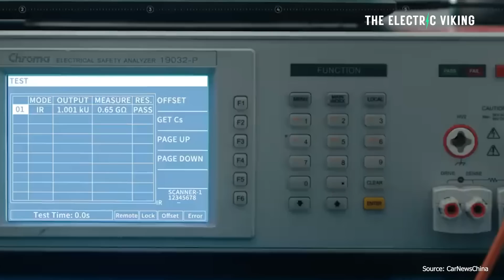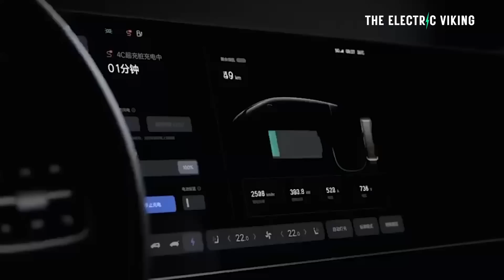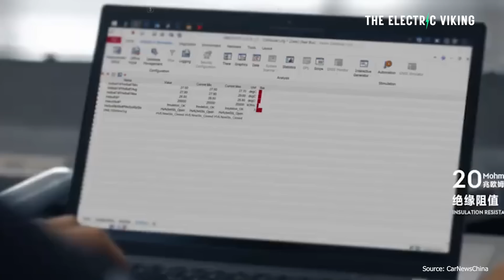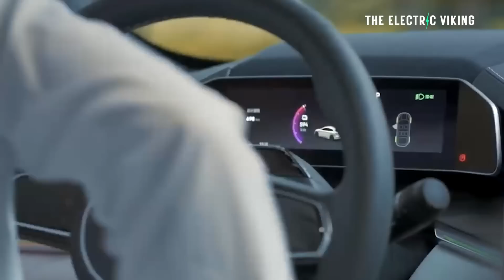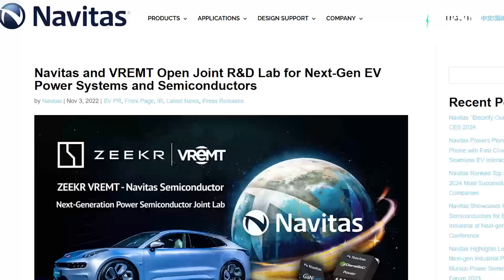Geely's Game Changing Fire Proof LFP batteries: 500kw charging, 83.7% density